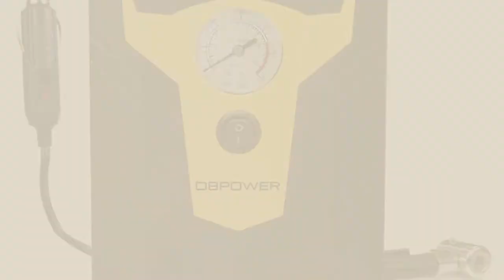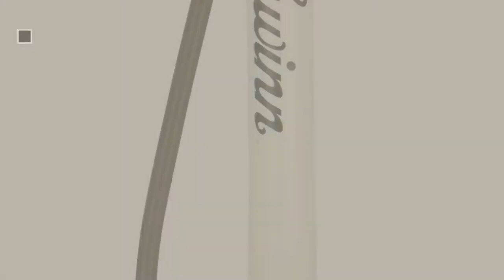Top 10 Bike Pumps // New & Popular 2017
- New! 2019 Black Friday / Cyber Monday Frame-Mounted Pumps Deals and Updates.

Black Friday / Cyber Monday Mini Bike Pump & Glueless Puncture Repair Kit - Fits Presta & Schrader - 120 PSI - No by Vibrelli

Black Friday / Cyber Monday Performance Bike Floor Pump & Glueless Puncture Kit with "Rapid T-Valve" Simple Switch by Vibrelli

Black Friday / Cyber Monday DBPOWER 12V DC Portable Electric Auto Air Compressor Pump to 150 PSI, Tire Inflator with by DBPOWER

Black Friday / Cyber Monday Crank Brothers 15970 19-Function Multi Bicycle Tool by Crank Brothers

Black Friday / Cyber Monday Bell Air Attack High Volumn Pump for Bicycle by Bell

Black Friday / Cyber Monday BV Bicycle Ergonomic Bike Floor Pump with Gauge & Smart Valve Head, 160 psi, Automatically by BV

Black Friday / Cyber Monday CO2 Inflator By PRO BIKE TOOL - Quick & Easy - Presta & Schrader Valve Compatible - by Pro Bike Tool